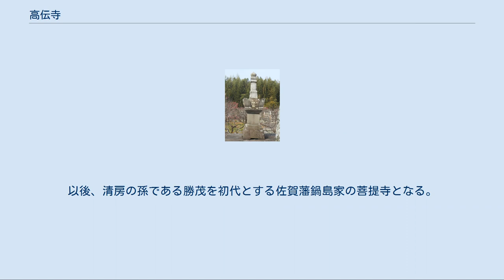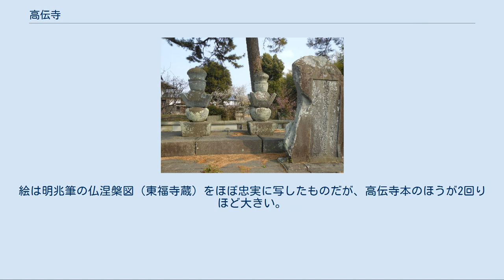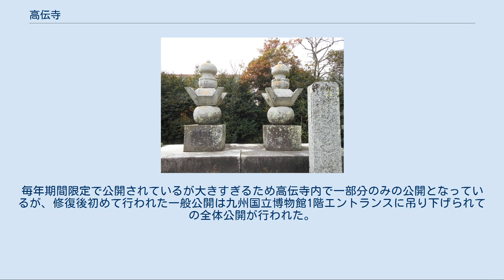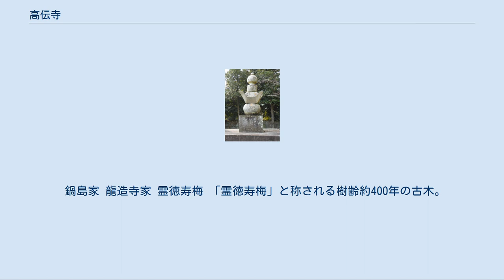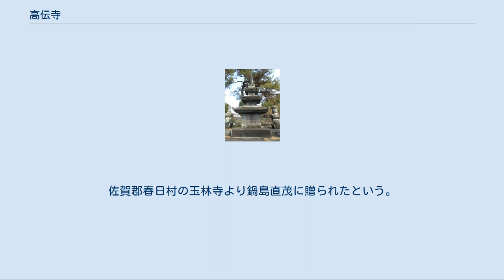高伝寺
高伝寺（こうでんじ）は、佐賀県佐賀市にある曹洞宗の仏教寺院。
山号は恵日山（えにちさん）。
 梅の名所としても知られる。
 1552年（天文21年）に当時龍造寺氏の家臣だった鍋島清房により、現在の禅宗寺院として創建された。
以後、清房の孫である勝茂を初代とする佐賀藩鍋島家の菩提寺となる。
1871年（明治4年）最後の佐賀藩主鍋島直大が散在していた鍋島家先祖の墓と元主君である龍造寺家の墓を集めて整備したため、龍造寺隆信や佐賀藩歴代藩主の墓所がある。
 本堂内にあり、正面1間、側面1間。
総ケヤキ造りで生漆を塗って仕上げられている。
1655年（承応4年）初代藩主鍋島勝茂が父直茂と母陽泰院の菩提を弔うために奉祀した釈迦三尊像が安置されている。
禅宗様建築の特色がみられる。
 12世紀第3四半世紀頃の制作と考えられている装飾経。
 鍋島勝茂が幕府の御用絵師をつとめた狩野探幽に依頼して制作したもの。
中幅に合掌する立像の釈迦、左右幅は右に釈迦十大弟子の迦葉、左に阿難が坐像で配されている。
 紙本著色、1706年（宝永3年）制作。
本紙が縦1281.4cmx横520.5cm、描表装も含めると縦1514.0cmx横609.8cmの大きさを持つ、日本最大級の涅槃図。
絵は明兆筆の仏涅槃図（東福寺蔵）をほぼ忠実に写したものだが、高伝寺本のほうが2回りほど大きい。
縦横比率もこちらのほうが縦長であるが、モチーフの間隔や位置を少しずつ変更することで違和感のない作品に仕上げている。
絵の作者は不明であるが本紙の紙背墨書や箱蓋裏の墨書、更に『葉隠』聞書第六に本作の制作について記されており、佐賀藩3代藩主鍋島綱茂の発願により制作されたことが分かる。
 損傷が激しかったため九州国立博物館でおよそ2年をかけて修復された。
毎年期間限定で公開されているが大きすぎるため高伝寺内で一部分のみの公開となっているが、修復後初めて行われた一般公開は九州国立博物館1階エントランスに吊り下げられての全体公開が行われた。
 高伝寺御位牌所 1896年（明治29年）建立。
唐風な花頭窓と棧唐戸、そして向拝の屋根はギリシャ風の柱に支えられた破風造りとなっている。
内部中央に鍋島光茂が寄進した阿弥陀如来像が鎮座しているほか、最大のもので高さ1.34メートルにもなる龍造寺、鍋島両家の202霊を祀る位牌が並ぶ。
 本堂に安置されている冠までの高さ50センチの坐像。
忠直に仕えた江副金兵衛の作。
江副金兵衛は像を藩主光茂に贈った後、忠直に殉死しており、これを受けて光茂は1661年（寛文元年）に追腹禁止令を発布した。
これは幕府が出した殉死禁止令に先駆けてのことである。
 墓所の正面と東側に龍造寺隆信をはじめ龍造寺正統、西側に鍋島家正統の墓碑が並ぶ。
 鍋島家 龍造寺家 霊徳寿梅 「霊徳寿梅」と称される樹齢約400年の古木。
佐賀郡春日村の玉林寺より鍋島直茂に贈られたという。
 八太郎槙 幕末に活躍した副島種臣とその兄枝吉神陽の墓所や、大隈重信が子供のころ上って遊んだ樹齢600年と推定される槙の木（八太郎槇：佐賀県によるさが名木100選に選定）がある。